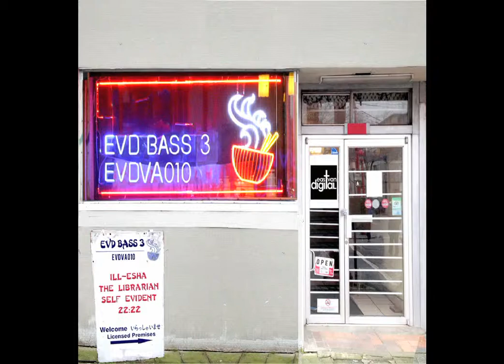ill-esha - Dirty Mind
East Van Digital is proud to present the third installment in its ground breaking, earth shaking EVD Bass series, featuring the cream of the West Coast bass scene with exclusive tracks from ill-esha, the Librarian, Self Evident and 22:22.

Under the name ill-esha, Elysha Zaide has been one of the most notorious West Coast bass producers since the early 2000s, having released albums on Daly City, Gravatas and Muti Music. True to her style, "Dirty Mind" sees ill-esha mixing light and dark, as a pounding glitch-hop beat is glazed over by a contrast of an uplifting club synth melody and Dr. Dre approved lead with her own rhythmic vocal manipulations.

Bass Coast curator Andrea Graham (a.k.a. The Librarian) delivers one of the EP's most versatile tracks with "Booksy Riddim", progressing an increasingly paranoid stab to a tripped out guitar peak over a stuttering dancehall beat.

The prolific Self Evident has credits on a dozen labels or so. While often aligned with the dubstep scene, a mode in which he expresses his fascination with crunk and grime, "Lawless" shows more of a subtle hand. A zooming, elusive sub bass permeates the track, over which a spooky lead floats away among tight percussion and thuggish vocal samples, like half-speed footwork.

UK ex-pat Juri Gregurec has the distinction of being the only name to appear on all three EVD Bass compilations, as 22:22, and he earned it. His contribution this time around, "Moments of Clarity" has a sci-fi feel, its cymbal reverberated into the deep as a subtle dubstep bass line snarls, peaking with brisk tambourine and snare percussion, a fragile melody and feedback purr bubbling out of the texture.

Altogether, these four stylistically different tracks loosely linked together by geography and aural similarities outline the stunning diversity and irrefutable prowess of the West Coast bass scene.